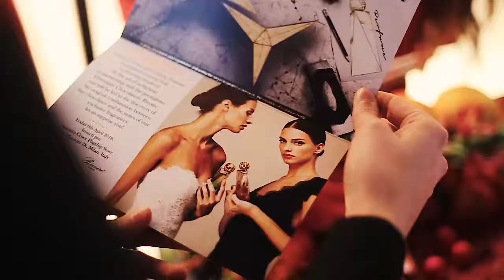Copertina lifestyle - Antonio Croce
La bellezza della natura, i suoi profumi e colori, il senso della vita. L'evento promosso dallo stilista e imprenditore Antonio Croce è un omaggio al bello e coinvolge tutti i sensi...Festa delle nuove fragranze Antonio Croce nel suo elegante flagshipstore a Milano nella centralissima via Manzoni. un pubblico vip per sottolineare una collaborazione veramente originale quella tra i suoi profumi,7 fragranze create con elementi naturali, e una storica casa fiorentina del cioccolato Rivoire che ha creato per l'occasione speciali pralines con le stesse note olfattive. Un evento di moda che ha visto in scena deliziose modelle e la showgirl Giulia Salemi( memore la sua presenza sul red carpet del Festival di Venezia con un abito così occhieggiante da far dimenticare la famosa farfallina di Belen al Festival di Sanremo. )La collezione Antonio Croce a sottolineare la bellezza della natura con splendidi fiori dipinti e applicati sugli abiti, espressione di uno squisito Made in Italy